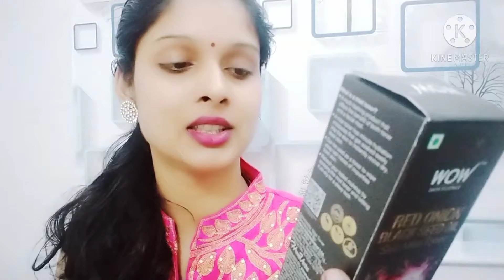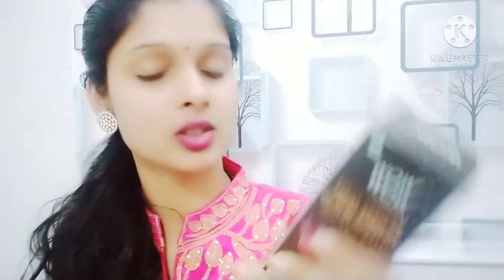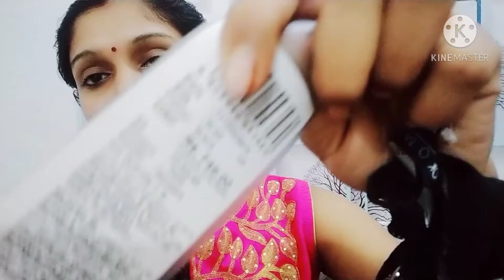Mini Clothing haul Flipkart meesho shopping haul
WOW Skin Science Red Onion Skin Mist Toner with Red Onion Seed, Witch Hazel & Aloe Vera Extracts, Black Seed Oil Men & Women

top :TOKYO TALKIES Casual Half Sleeve Self Design Women Black Top